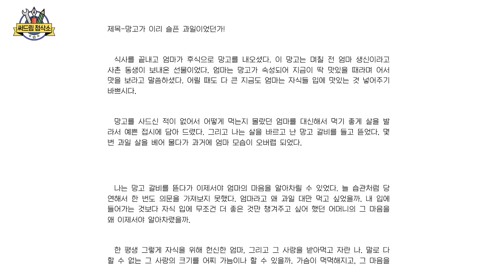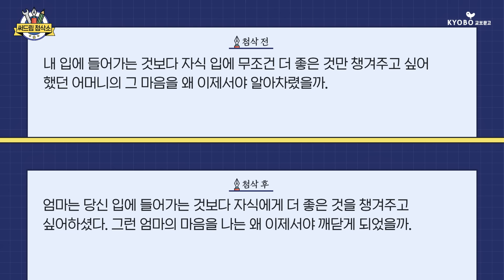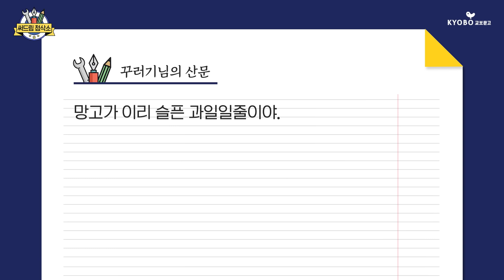망고 갈비에서 엄마의 마음을 알게 된 이유 서유미 작가의 감정을 정리하는 차분한 글쓰기 : 더 나은 글쓰기 [써드림 첨삭소]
여러분의 더 나은 글쓰기를 돕기 위해 교보문고에서 준비한 프로젝트 '써드림 첨삭소'
이번 첨삭을 맡게 된 작가는? 『틈』, 『홀딩, 턴』의 저자이신 서유미 작가님!

0:11 안녕하세요. 여기는 '써드림 첨삭소'
0:37 꾸러기님의 산문 '망고가 이리 슬픈 과일이었던가!'
8:58 첨삭 신청 안내